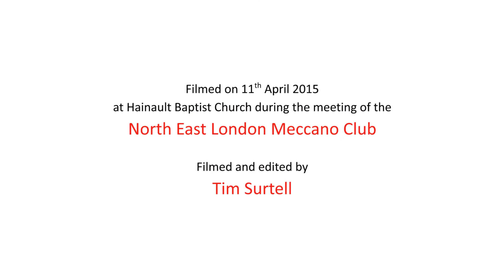SS Great Britain Ship Engine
Model built by Roger Little.